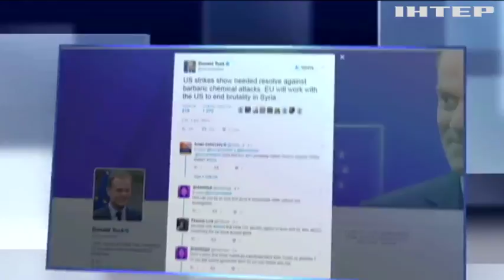Ракетный обстрел Сирии: мнения стран разделились